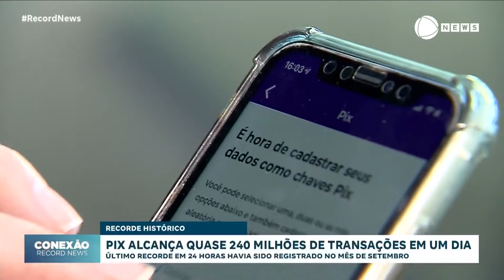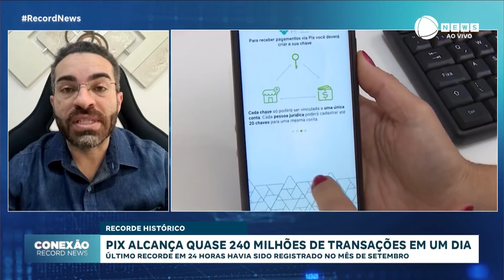Governo envia PEC do corte de gastos ao Congresso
O governo enviou ao Congresso Nacional a proposta de emenda à Constituição com as novas regras para bônus salarial e outras medidas de corte de gastos. O projeto de lei, que inclui as mudanças na Previdência dos Militares, por enquanto travou. O objetivo da proposta é equilibrar a relação entre gastos e arrecadação. Para entender melhor os próximos passos, a gente faz Conexão com o economista e professor da Faculdade do Comércio, Rodrigo Simões.